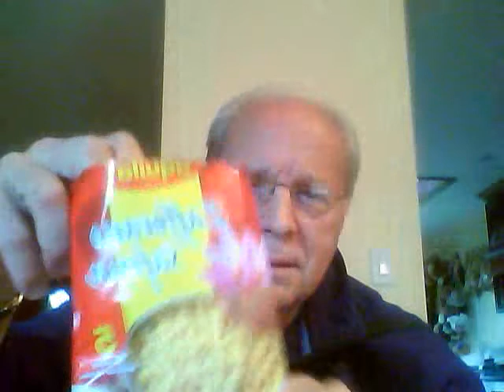Jeanot and saffron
accordion